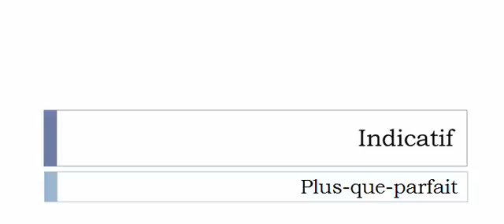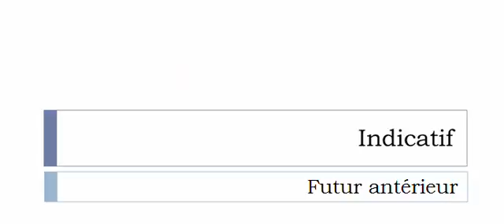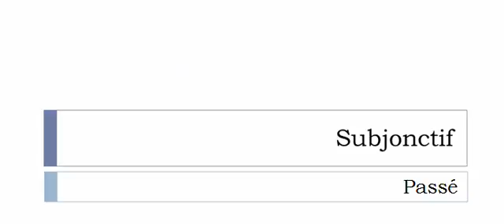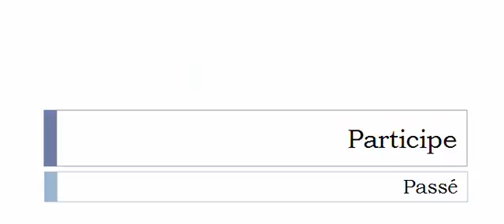フランス語を学ぶ = 共役 = Schématiser